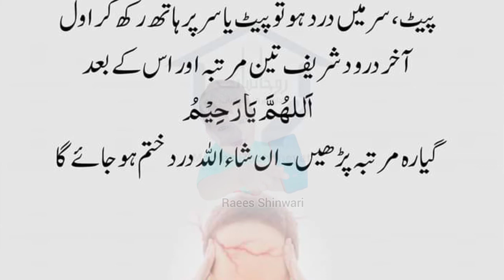islam aur Quran ki batain || سر،پیٹ درد سے نجات یہ عمل کرو